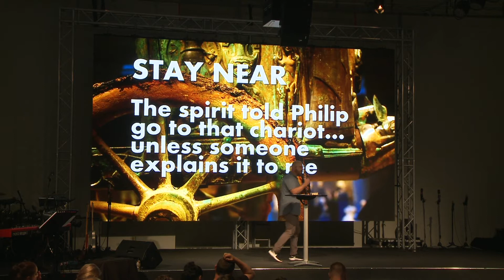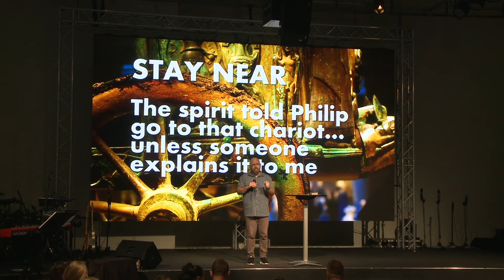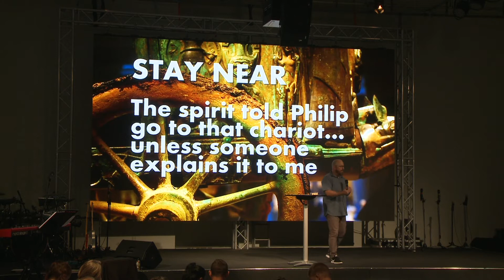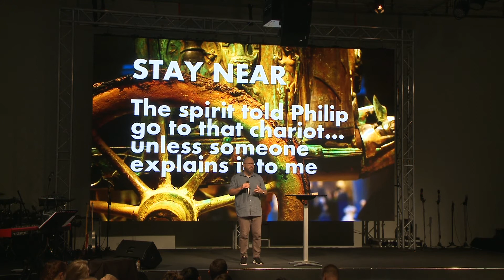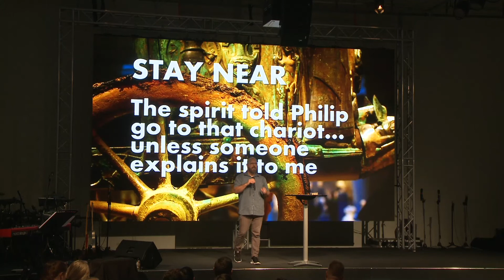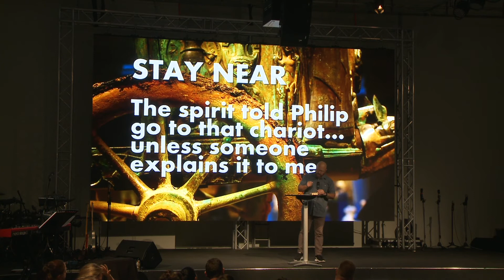Water Baptism Celebration Part 4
Hope Church Australia is an ACC Pentecostal Church. We meet at 10 am and 5 pm at 4/175 Varsity Parade, Varsity Lakes 4227 We are a teaching worship church located in Varsity Lakes on the Gold Coast of Australia - near Bond University